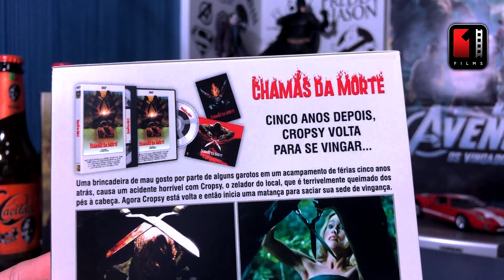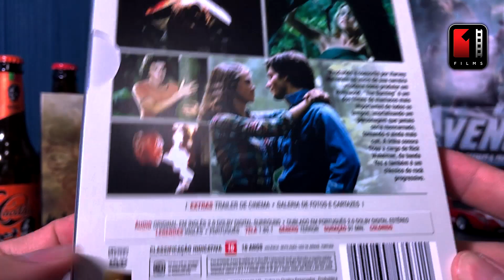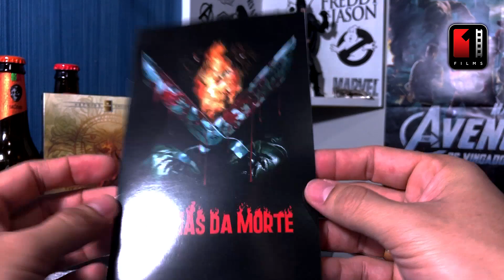CHAMAS DA MORTE | The Burning (1981)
Cupom: CINEFILIA10

Parceiros do Cinefilia
Músicas utilizadas neste vídeo:
-Alone - Aakash Gandhi